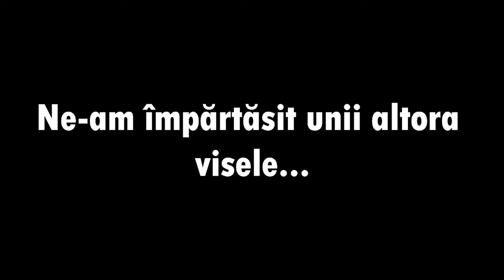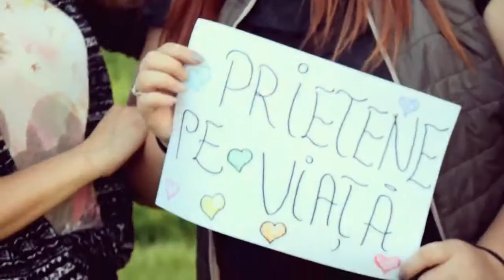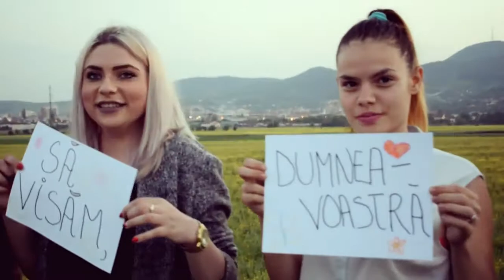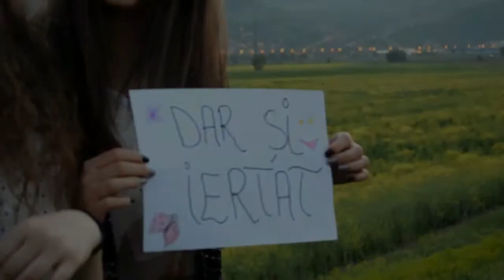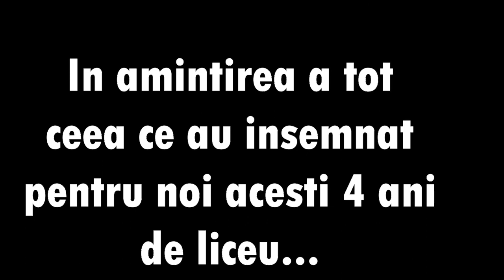12B-Colegiul Tehnic "Transilvania"